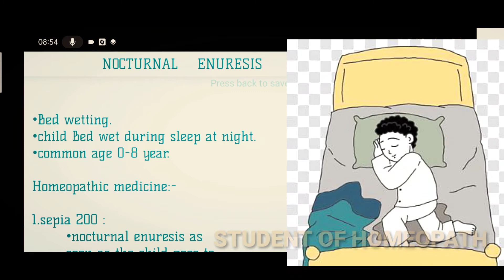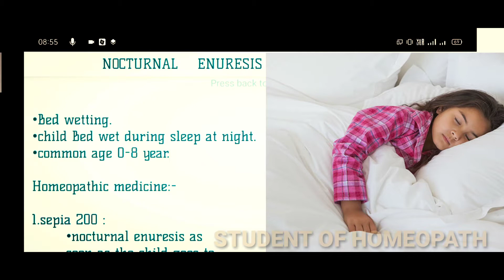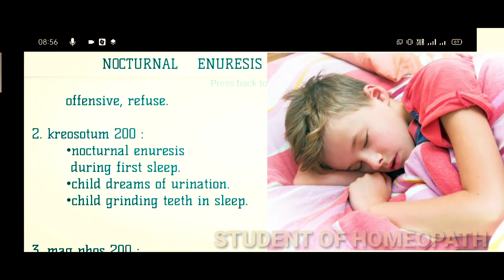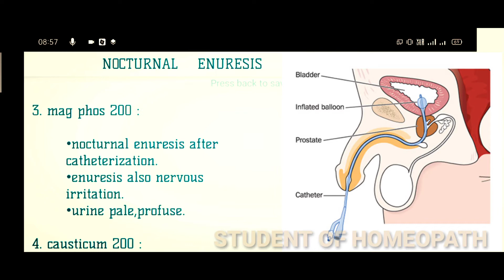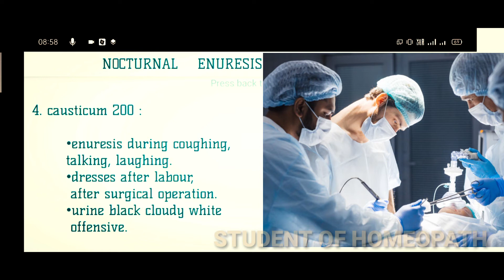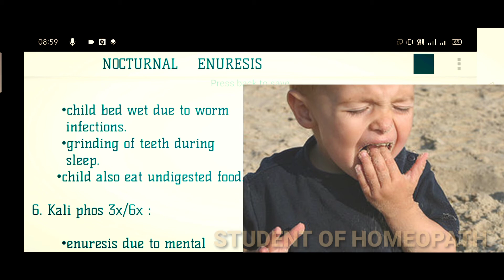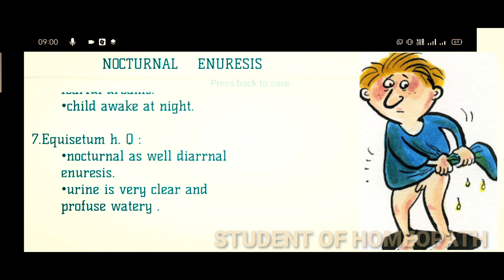What causes nocturnal enuresis?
NOCTURNAL ENURESIS||CHILD WET WETTING|| बच्चों में बिस्तर गीला कर देने की होम्योपैथिक दवा